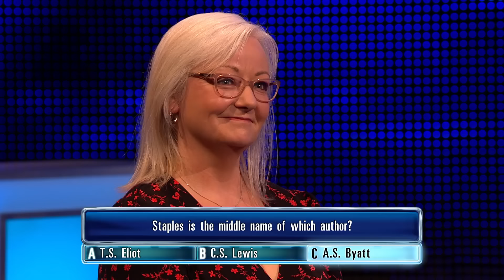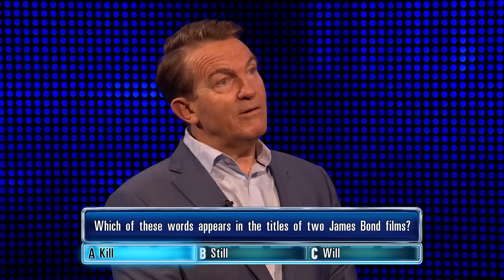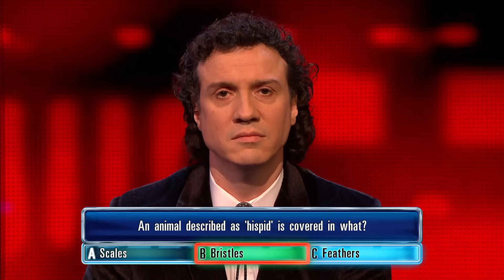The Chase | Can Darragh 'The Menace' Ennis Keep Up His 100% Record? | Highlights December 2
The Chase: Darragh's first two appearances as a chaser have been exceptional, but can The Menace keep up his perfect record?